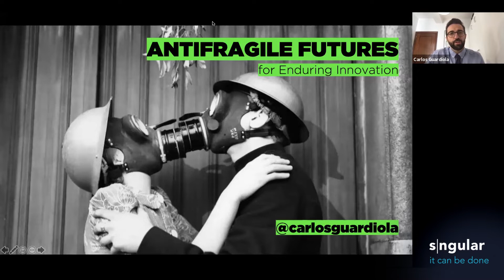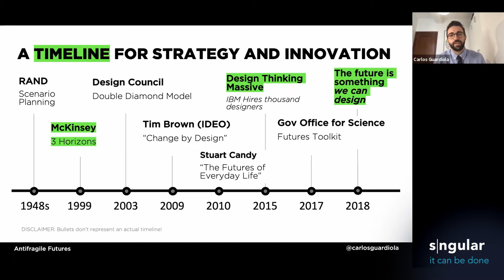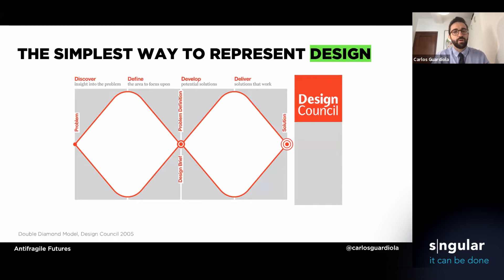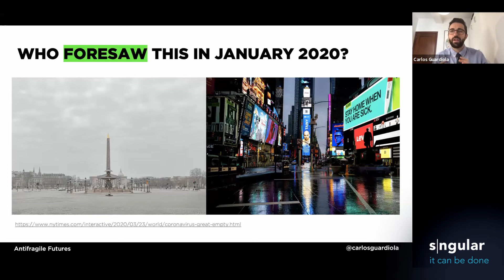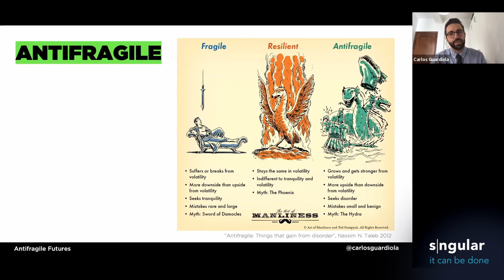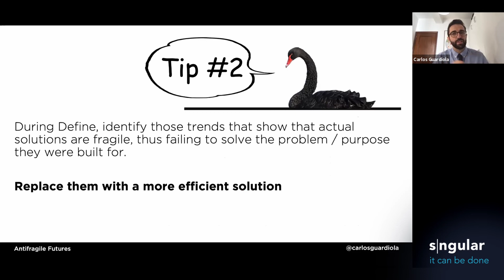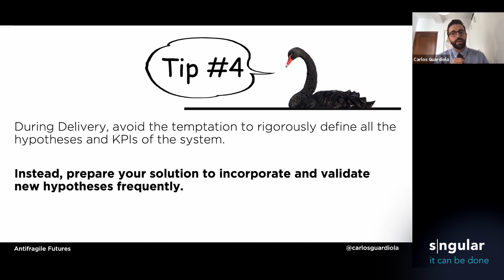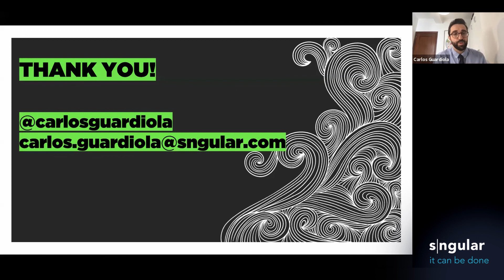Carlos Guardiola. Innov8rs Connect - BCN Online Event. Antifragile Futures for Enduring Innovation "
Carlos Guardiola, Chief Innovation Officer from Sngular, at Innov8rs Connect - Barcelona Online Event.